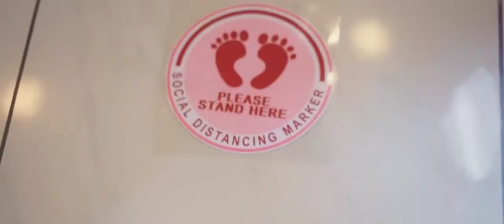Apollo resort Art Hotel' s Ready Covid approach 2020 Kyparissia Messinia Greece F